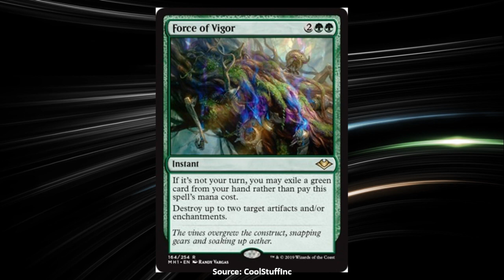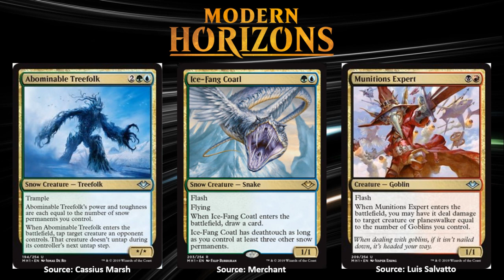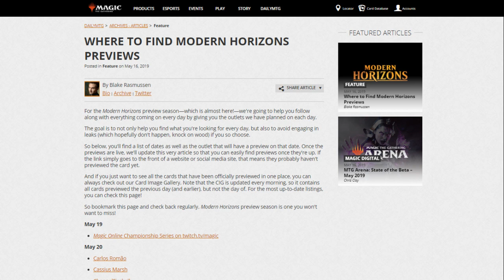MTGMH1 - Modern Horizons: Preview (Spoilers) Season - Parte 2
Segunda parte em mais uma jornada na temporada de previews (spoilers) de Modern Horizons, a próxima coleção de Magic the Gathering voltada para o formato Modern.

Vamos juntos e shallow now!!!

Catarse Café com Magic!